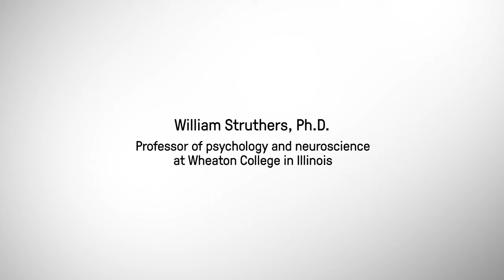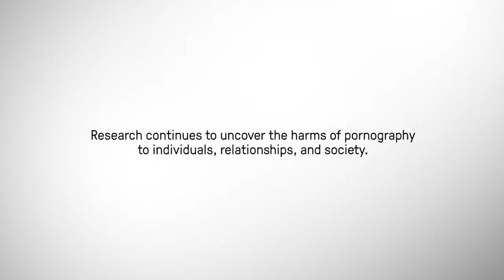Dr William Struthers, Ph D Interview Truth About Porn